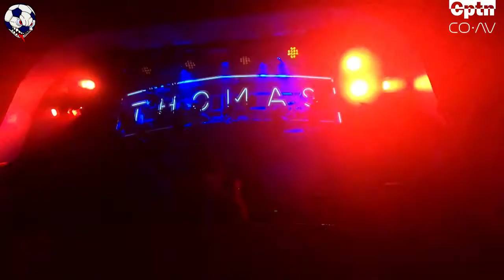Teamweekend presents: Liquid Leo / Gortige Geert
Tracklist:

1. Rameses B - Lost
2. AU_RA - Panic Room (Culture Shock remix)
3. Polygon - Coming Home (instrumental)
4. Sub Focus & Wilkinson - Time
5. B-Complex - Beautiful Lies VIP
6. Fred V ft. Vonné - Away
7. Muffler - Dribble VIP
8. Andromedik ft. RIENK - Break Away
9. Smooth - For Good
10. Hybrid Minds & Fred V - Drowning in You
11. Camo & Krooked - Atlas
12. Dimension - Altar
13. T & Sugah ft. Quoone - Leaving
14. Murdock - Ruby Moon
15. Toto - Africa (big choke mix)
16. Matzet - Roller Coaster
17. Disintegration (Memtrix remix)
18. Voicians - Surrender
19. Maduk ft. Sharlene Hector - Poison
20. Kove - Le Retour
21. Dimension ft. Sharlene Hector - Saviour
22. Freaks & Geeks ft. Ruth Royall - Discovery
23. Sub Focus - Solar System
24. Kanine - Sundown
25. Fourward - Tonight
26. Delta Heavy - Space Time VIP
27. BLVCK CROWZ - Elevate
28. Kanine - One
29. Macky Gee - Obsessive
30. D-Nasty - Unusual
31. Matzet - Voyager VIP